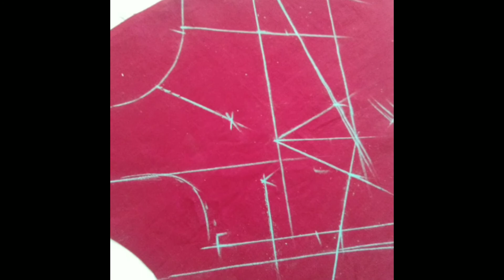ஷாப் ஓபன் பண்ணியாச்சு 😉😉❤❤❤